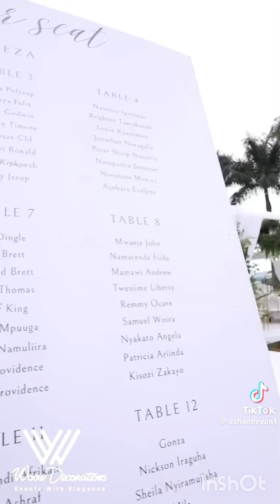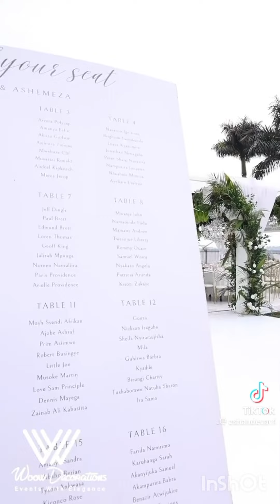here is Ash &Evans amazing decoration/wow